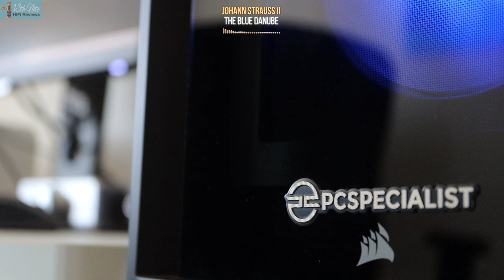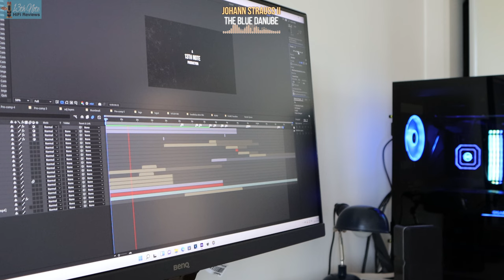My New PC : A New Dawn in Editing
A Quick little video to show what I use to edit my videos.

-Ad Free Videos (on Vimeo)
-Supporting the sustainability of this project
-Ongoing personal and private chats about the products I review to ensure you buy the best products for your needs (not the ones that underperform), saving you money
** priced only from £5$/£4 a month.

If you have questions (or just like what I do) please support my site by making donations via PayPal Me so I can keep doing these videos full time and try and sustain a full time living from it.

I didn't get any discount from PC specialist to make and publish this video!

I went for a PC Specialist PC (UK) with the following specs which so far is giving awesome performance. I rendered a 15 minute HD video in 3 minutes and this PC has no probs editing in 4K!

• Corsair ICUE 5000X RGB case with fans mounted on front fascia/panel
• AMD Ryzen 5950X 16 core (3.4ghz-4.9/72MB Cache/AM4)
• Ram : 64GB Vengeance RGB Pro DDR4 3200 MHZ (4x16GB)
• 12GB Nvidia GEFORCE RTX 3080Ti graphics card (Gigabyte version)
• Motherboard : Gigabyte X570S Aorus Pro AX
• PC drives ;
1) 1TB seagate Firecuda 530 gen4 PCIe NVME (7300R / 6000W) drive for OS/programme files
2) 1TB seagate Firecuda 530 gen4 PCIe NVME (7300R / 6000W) drive for work in progress video files (after effects / Vegas / Premier Pro / Blender)
3) 1TB Samsung 870 QVO SSD Sata 2.5” drive (560/r and 530/w) for After Effects Cache files
4) 3.5” 6TB Seagate Barracuda Sata III 3.5” spinning 6GB/s 5400RPM , 256 MB Cache for storing files on second drive after work completion.
• Power Supply : 850w Corsair rmx modular ultra quiet £119 modular 80 plus gold
• Processor Cooling : CORSAIR iCUE H100i ELITE CAPELLIX
• Thermal Paste : Artic MX-4 extreme thermal conductivity compound
• Corsair LL120 RGB fan for rear
• Audio Board - JCAT USB XE (with Optimo Nano power supply - to be fitted and upcoming review)